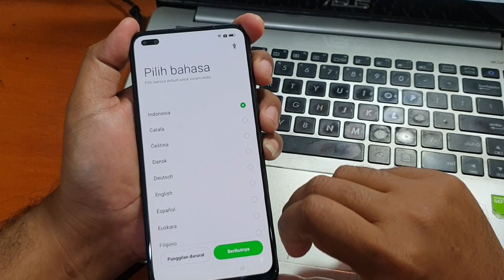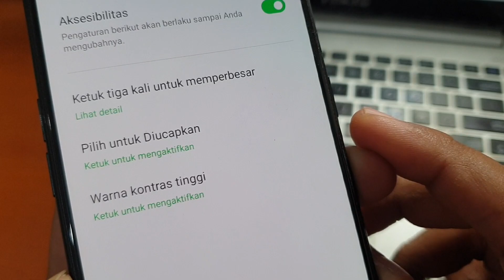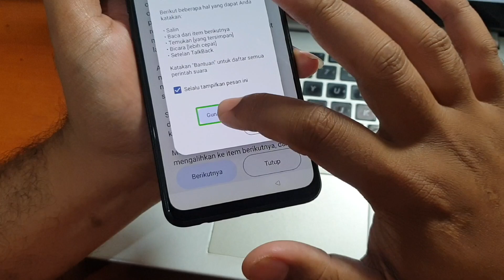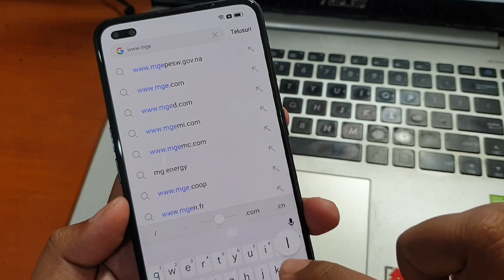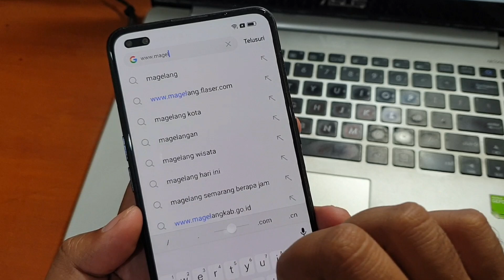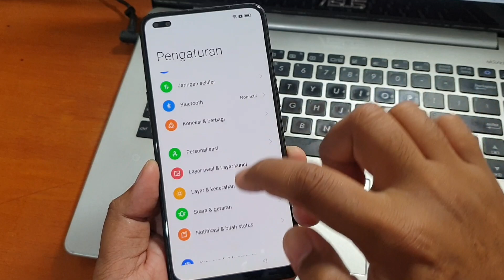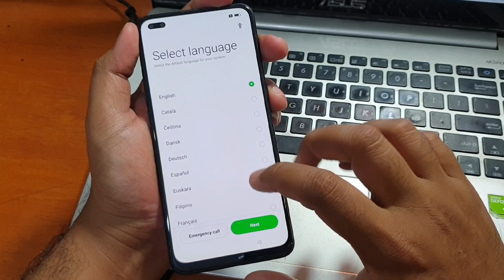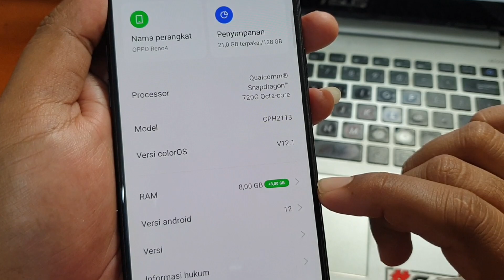Cara Bypass Frp Oppo Reno 4 Lupa Akun Google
Cara memperbaiki Oppo Reno 4 lupa akun google terkunci frp tanpa menggunakan komputer. Selengkapnya silahkan simak tutorial video diatas.